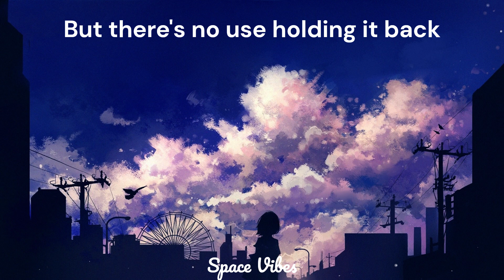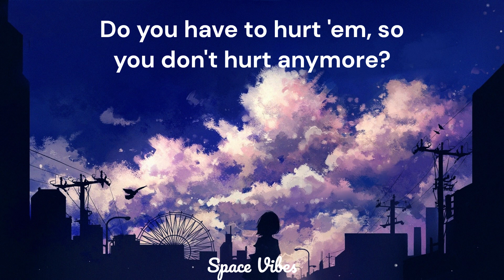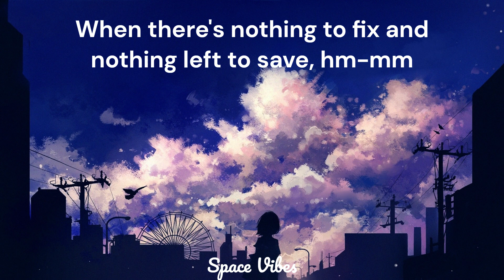LET EM GO - Matt Hansen (Lyrics)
Lyrics from: Axom Lyrics

Staring at the ceiling, tryna fight the feeling
Deep inside your heart, you know it isn’t what it was
Anxiety is growing like fog over the ocean
Hopin’, wishin’, prayin’ that it’s gone when you get up

You could try to wrestle with the mirror
But the truth, it can’t be any clearer than that
You’ve been fighting it off just like a fever
But there’s no use holding it back

Sometimes you need the rain
To know you miss the sun
Sometimes you need the pain
To know it isn’t love
Sometimes the one you hold
You gotta let ’em go, you gotta let ’em go

You gotta let ’em go, go

This isn’t what you wanted, knots inside your stomach
Do you have to hurt ’em, so you don’t hurt anymore?

You gotta let ’em go

Oh-oh, when what hurts and what’s right are the same
When it kills you to leave or to stay
When there’s nothing to fix and nothing left to save, hm-mm

You gotta let ’em go, hm-mm